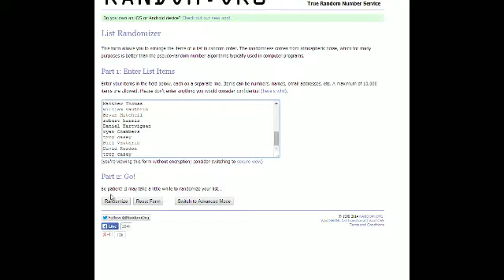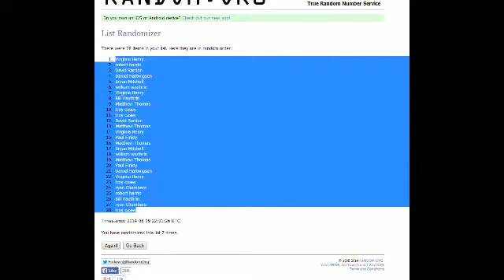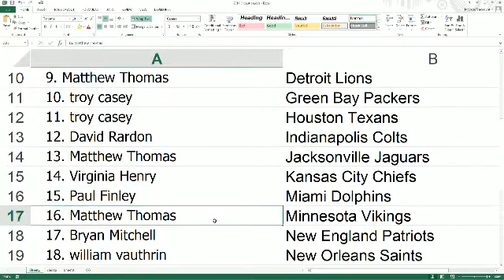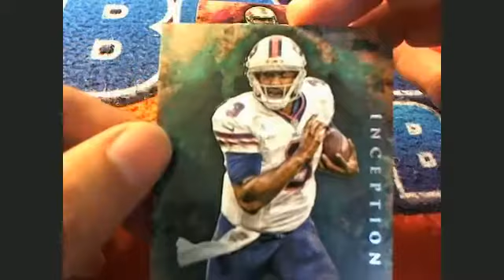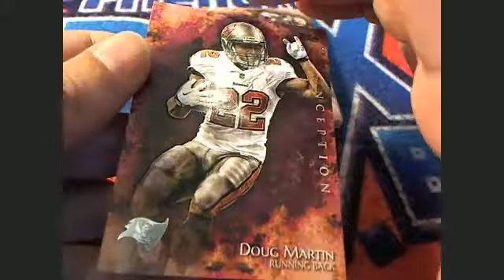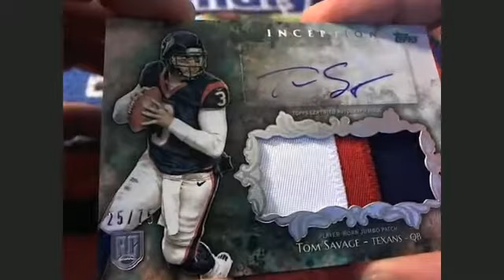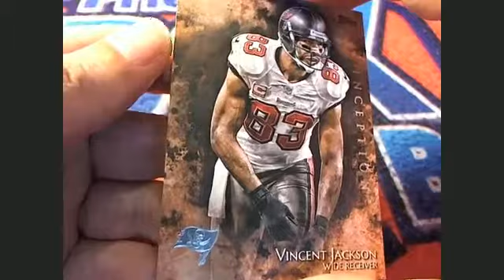2014 Topps Inception Football Box 86